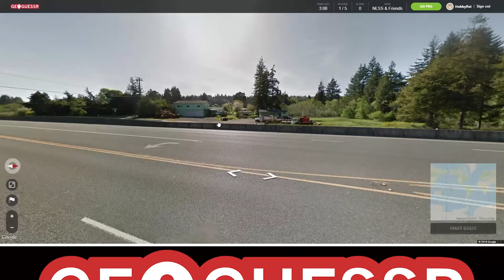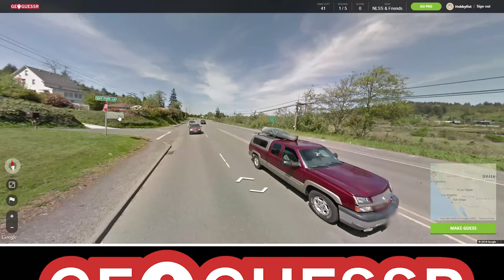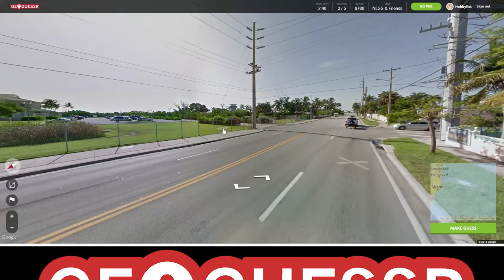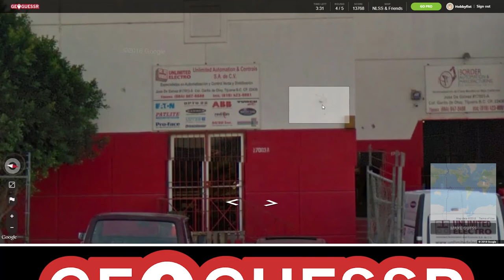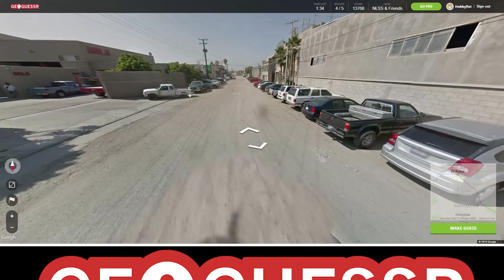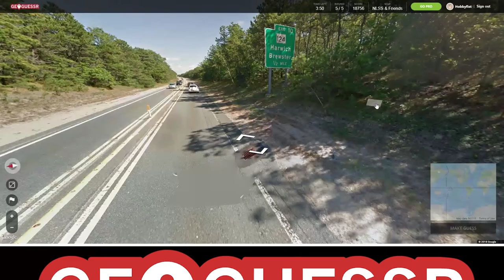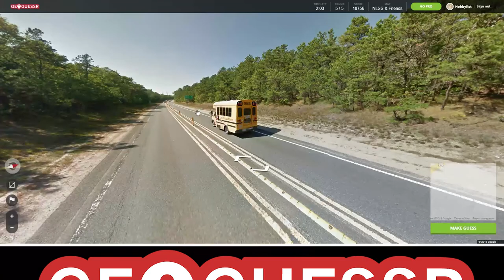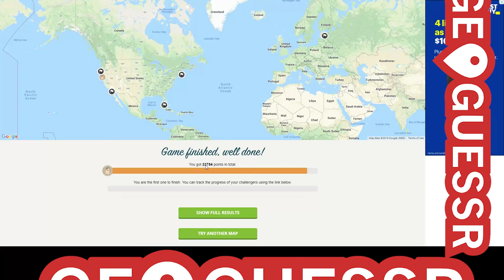Hobbyfist Geoguessr - [Part 131] Gold Coast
Sandy streets